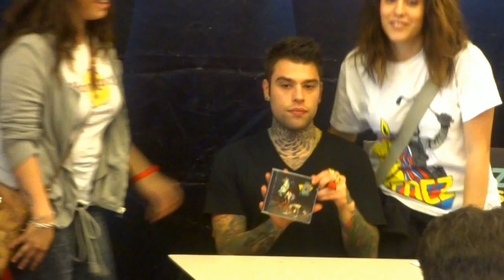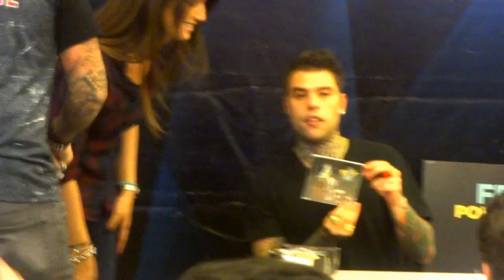Fedez Pop Hoolista a Roma EST e Non Sono Partito Inno M5S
Il rapper Fedez firma il CD Pop Hoolista a Roma EST mentre oggi al Circo Massimo il M5S trasmette Non Sono Partito inno rap di Fedez per il Monvimento.